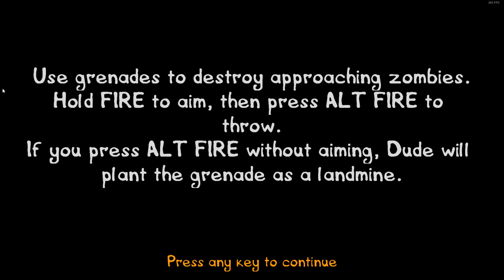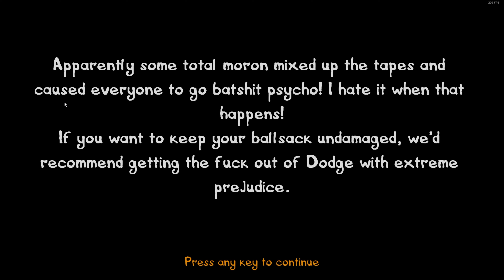Postal 2 & 3 gaming compilations #2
Emperor Banzai plays postal 2 & 3 and here are loads of funny, unfunny and just pure hell moments!

Spoilers there are loads of spoilers so ya'll be warned along with this video isn't sutable for anyone who gets upset/offended over stereotypes, just another warning,

Also postal 3 was pure hell , there were some haha moments but yeah it was just hell.